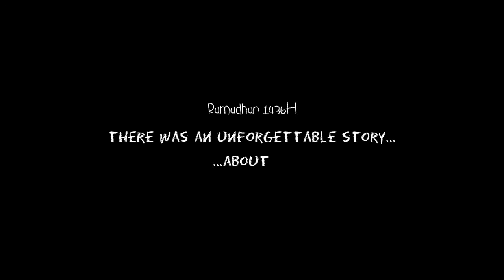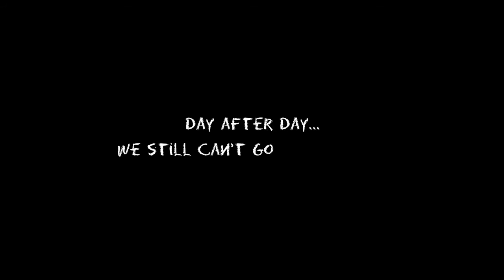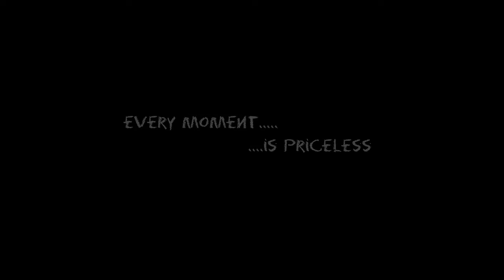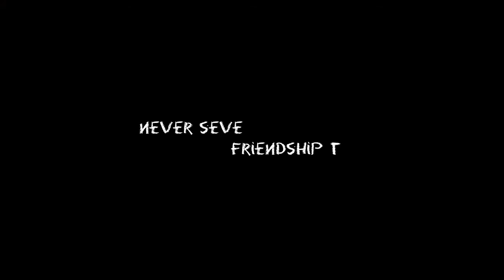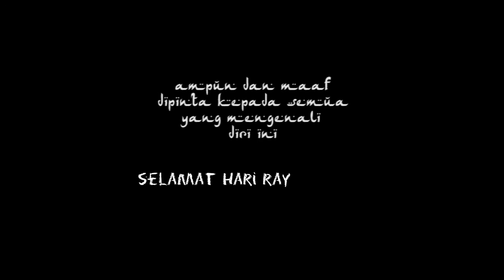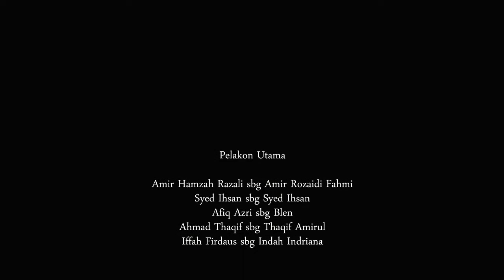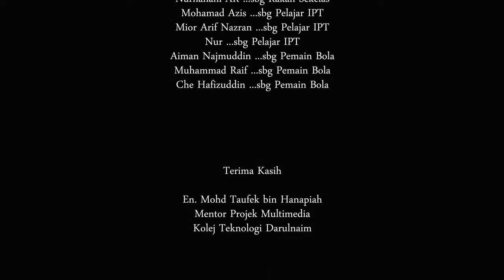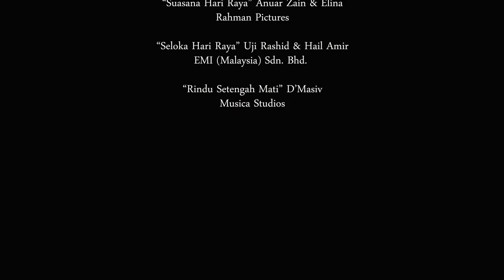KISAH RAYA | Short Film Aidilfitri 2015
An unforgettable story about four friends who going through their life without any single parents. Enjoy!

Final Year Project from Harith Haslan for Darulnaim College of Technology.
Mentor: Sir Taufek Bin Hanapiah (Course Lecturer)

*I AM NOT MAKING MONEY FOR THIS*